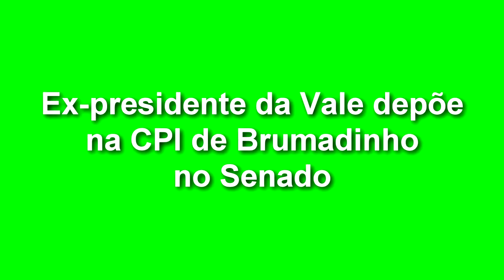EXPRESSO NOTÍCIAS - Confira as notícias do Brasil e do Mundo.